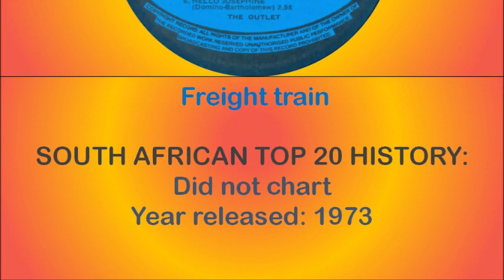The Outlet - Freight train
South Africa's most successful bubblegum group was formed as a part-time studio outfit by Clive Calder and Peter Vee in the late 1960s. The group consisted of Clive Calder (guitar, vocals), Robert Schroder (keyboards), Neil Herbert (guitar, vocals), Greg Brown (bass), Howie Jones (drums) and Peter Vee (vocals). Moose Forer (bass) and Ivor Back (drums) played on certain tracks.

This song is off the album "The Outlet Sing Hello Josephine & Other Hits", released in 1973.